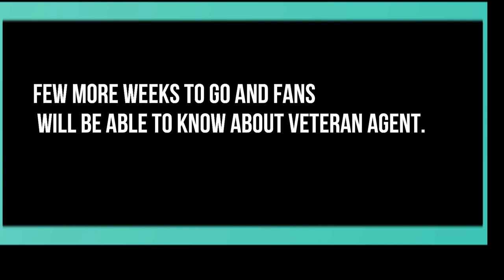NCIS Released date confirmed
NCIS is currently filming the new episodes, so when is the release date of season 18?
We all know earlier season of NCIS ended earlier than it was supposed to but good news for fans now, CBS series had already been renewed for next season so no fear of NCIS ending.
And also release date has been confirmed by the network so it will return earlier than we expect.
Few episodes were remained in season 17 which got halted by pandemic. The remained story will be covered up in the series of 18.
filming of new season resumed from last months. Now the countdown has begun and this won’t take too long for returning of NCIS season 18.
The first premiere of season 18’s new episode on CBS will begin on Tuesday, November 17, 2020.
So as spin-off series of NCIS Los Angeles and NCIS New Orleans will return on Sunday, November 8, 2020.

It is expected, the beginning of season 18 will be back time to explain the missed- out information from season 17.
Gibbs was missing in the episode of musical chair and what happened to him was never revealed so first episode in series 18 will explain about it.
The synopsis for the first episode in season 18 reads: “Gibbs and Fornell (Joe Spano) attempt to track down the leader of a drug ring who supplied drugs to Fornell’s daughter.
Few more weeks to go and fans will be able to know about veteran agent.